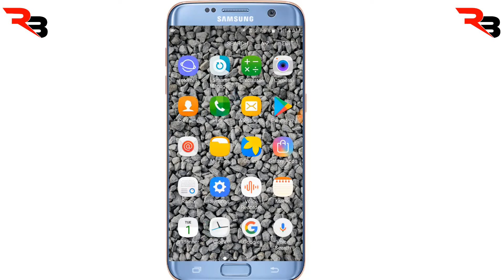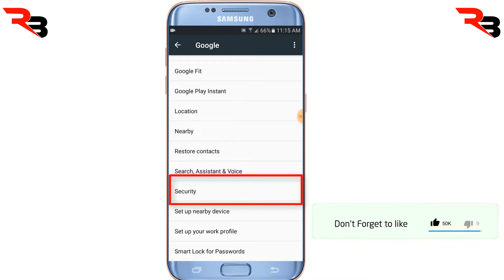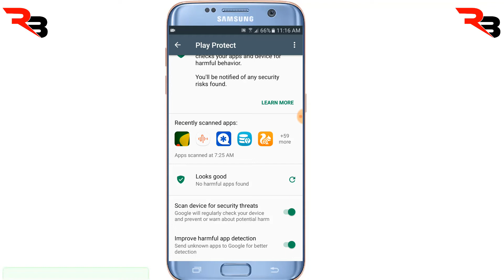মোবাইলে আর ভাইরাস থাকবে না / There will be no more viruses on mobile | Technical BD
মোবাইলে আর ভাইরাস থাকবে না / There will be no more viruses on mobile